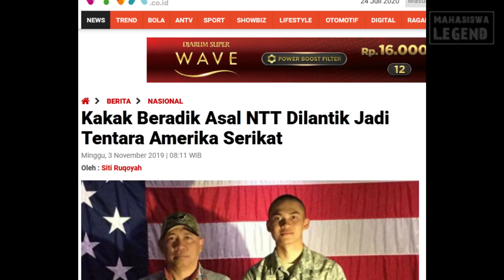PILOT PESAWAT TEMPUR AMERIKA ASAL NUSA TENGGARA TIMUR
halo kawan2 mahasiswa legend disini

Nonton juga KISAH 7 PETINJU DUNIA ASAL NUSA TENGGARA TIMUR

Video ini dibuat semata – mata untuk media pembelajaran dan hiburan, gambar ataupun video yang ada di Channel ini terkadang berasal dari berbagai sumber media lain. Jika ada masalah terkait hal ini, Anda dapat menghubungi kami di sini